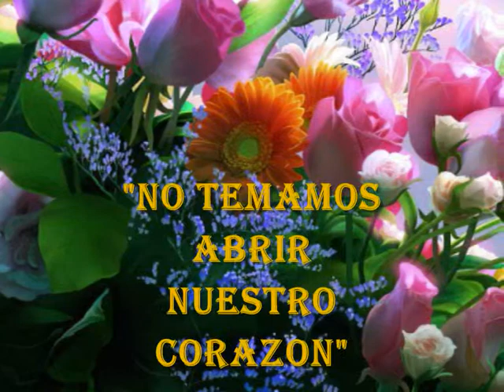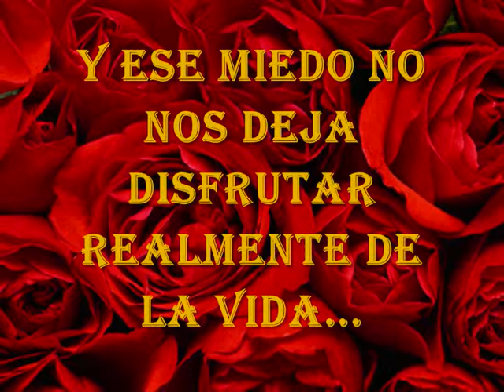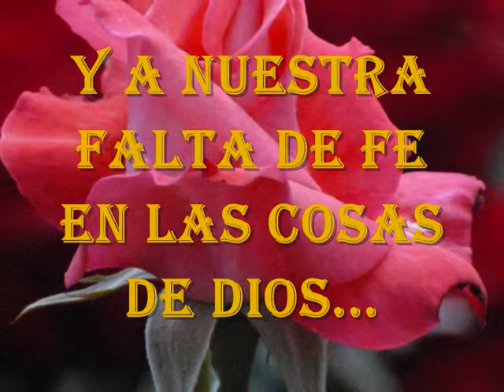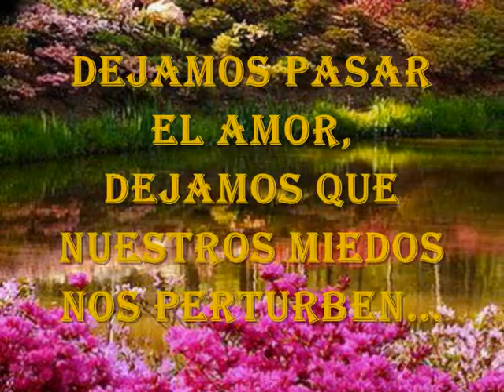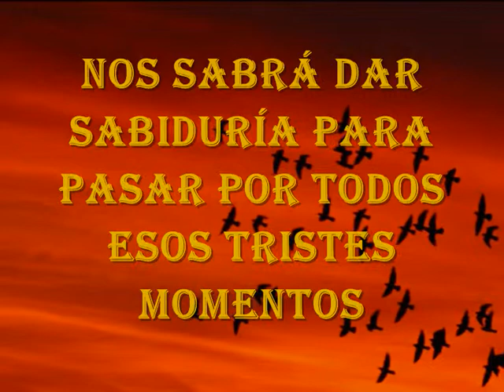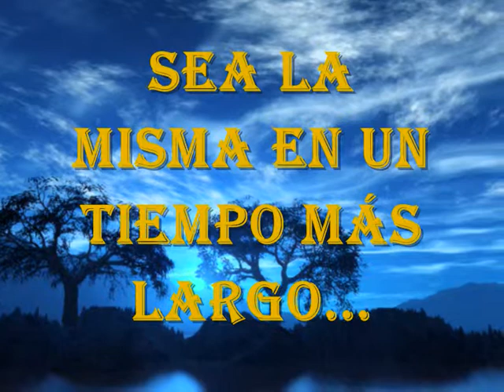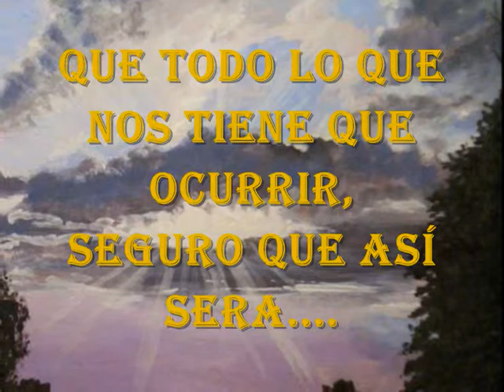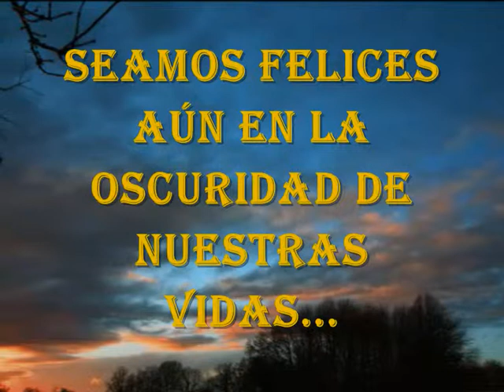NO TEMAMOS ABRIR NUESTRO CORAZON... MADULOLA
PARA TOD@S MIS AMISTADES DEL FACEBOOK, CON EL CARIÑO DE SIEMPRE. MADULOLA.